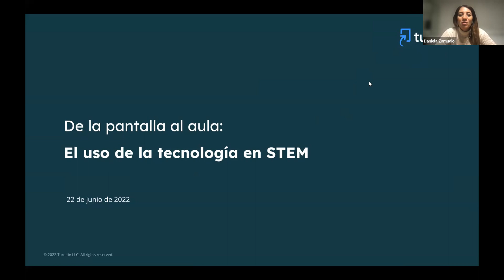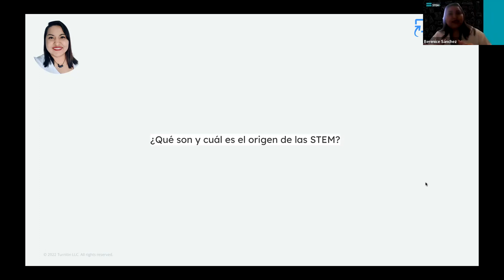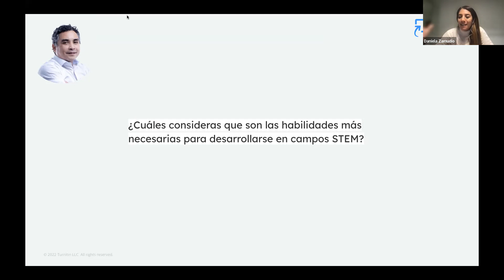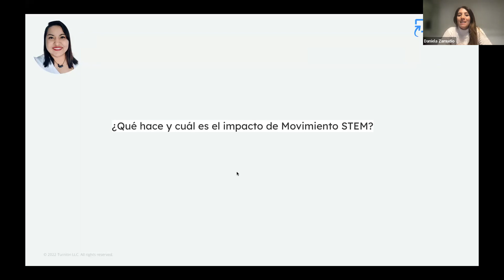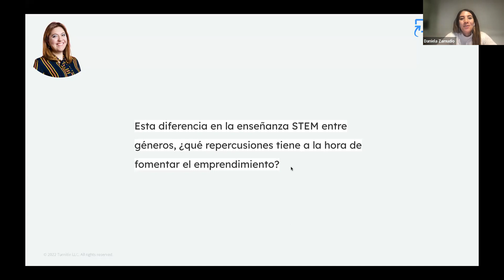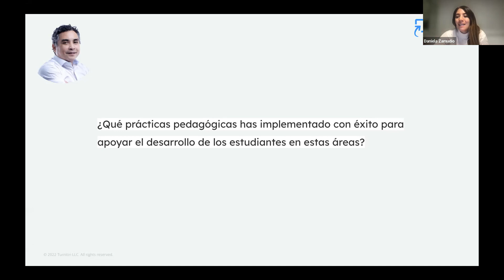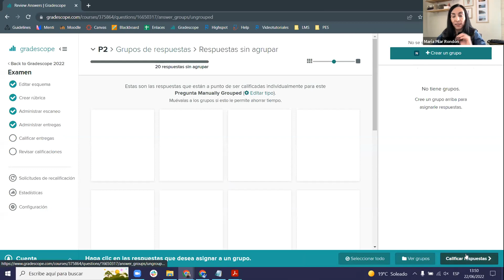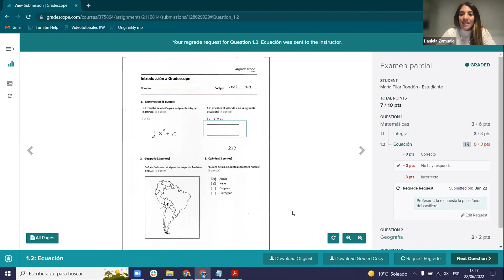De la pantalla al aula: El uso de la tecnología en STEM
En este webinar, expertos en tecnología, ciencias e ingenierías (STEM) nos comparten los retos del sector y ofrecen consejos para atraer a las nuevas generaciones a estas importantes disciplinas.